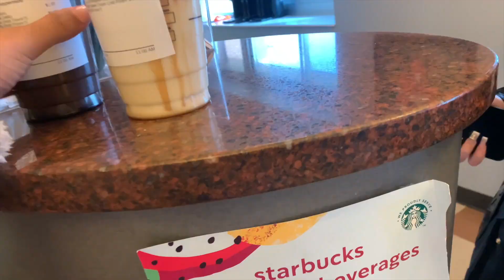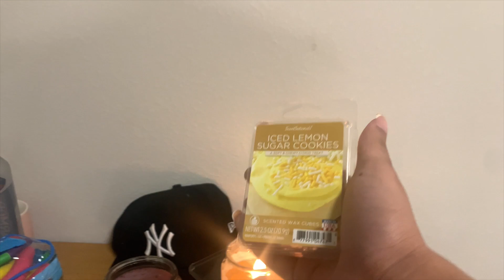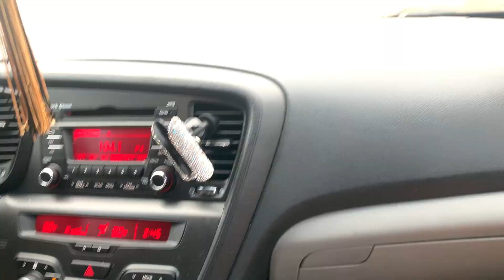Solo Diaries ep 1: Clients, Come to the gym w/ me, Grwm, & Basketball games etc.)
Hey guys I hope you enjoy my solo diaries! New videos weekly!
S O C I A L ' S
SNAP: C_HERISHDIAMOND
VLOG: CHERISHS VLOGS

CODES:
1.DOLLAR LASH CLUB
2. GLOSSIER

                                                                                xoxo,